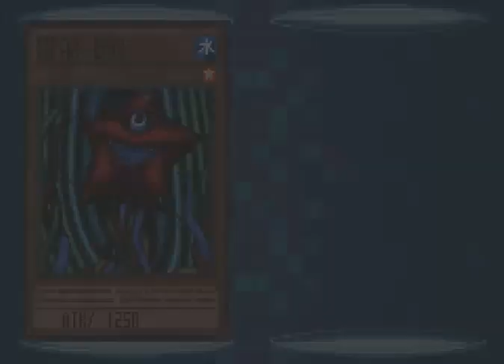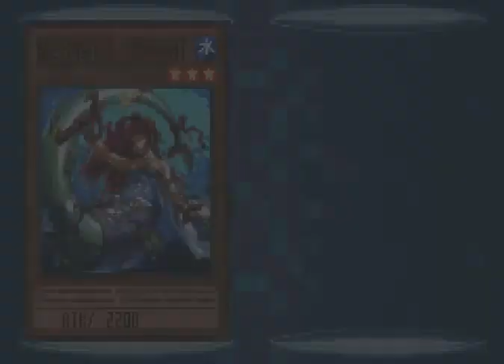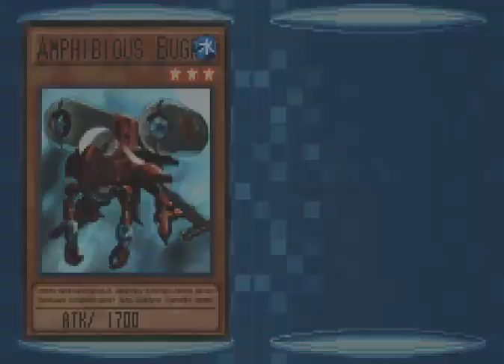Yu-Gi-Oh GX Duel academy Walkthrough part 33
i duel professor banner